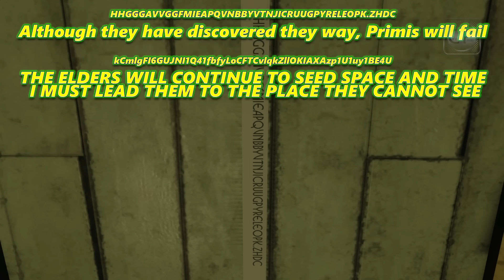HUGE SECRET STORYLINE CIPHER DECODED! Black Ops 3 Zombies Shadows of Evil Boxing Gym Code!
Black Ops 3 Zombies Shadows of Evil Boxing Gym CIpher Code cracked! The Cypher "HHGGGAVVGGFMIEAPQVNBBYVTNJICRUUGPYRELEOPK.ZHDC" has ben solved. Watch now to find out now.

I love talking to you guys and getting know you!

THANK YOU for your continuing support! Rating my videos and leaving a comment is ALWAYS appreciated!